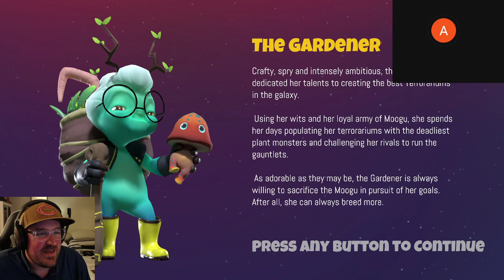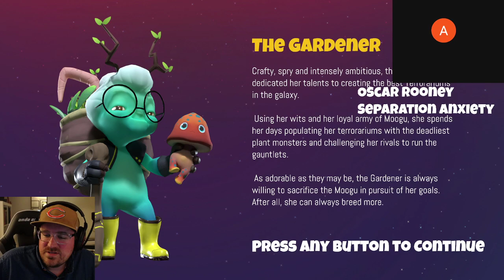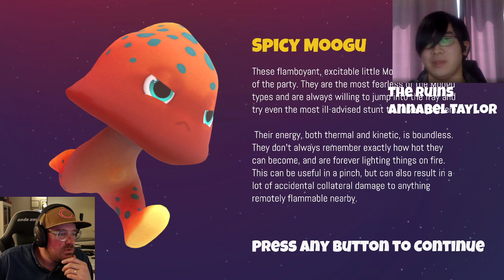Terrorarium - Contest Winners!